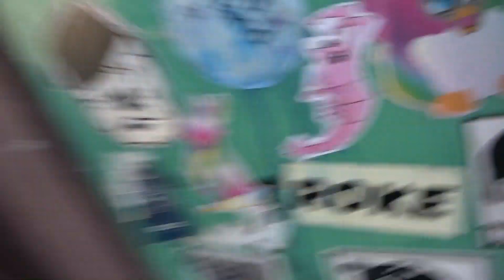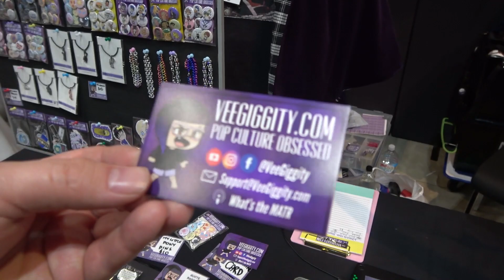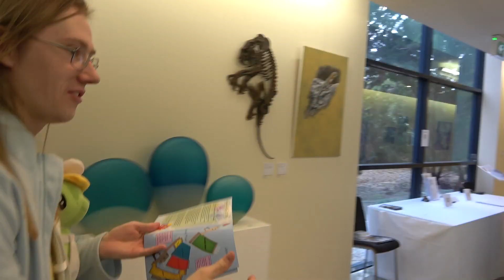Race's AUSTRALIA Adventure: Saturday Part 1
Saturday Part 1
Follow ACRacebest as he takes on Alicon for the first time.  Located in Adelaide, Australia on August 17-18, 2019.